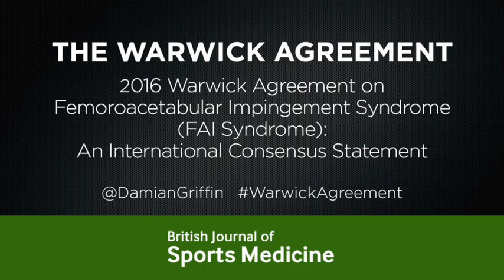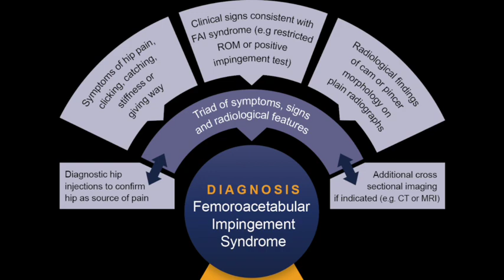FAI? 2016 Warwick Agreement Femoroacetabular Impingement Syndrome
See the free paper, infographic and podcast on BJSM channels.